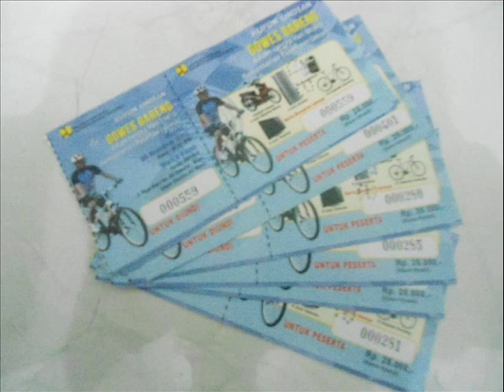Foto - Foto Gowes Bareng Harbak PU Ke 67 di BBPJN V Surabaya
Gowes Bareng Harbak PU ke 67 adalah suatu kegiatan bersepeda yang di selenggarakan untuk memperingati hari jadi PU.

Acara ini diadakan di Balai Besar Pelaksanaan Jalan Nasional V (BBPJN) Surabaya.

Video ini adalah beberapa kumpulan foto-foto kegiatan di saat bersepeda dan di luar bersepeda.